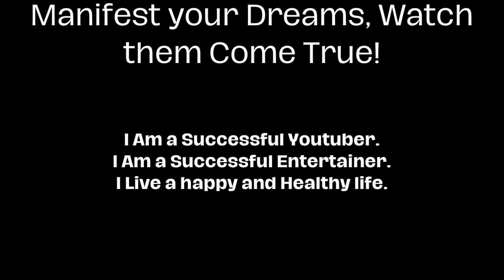Zuko was TRASH! (At First)